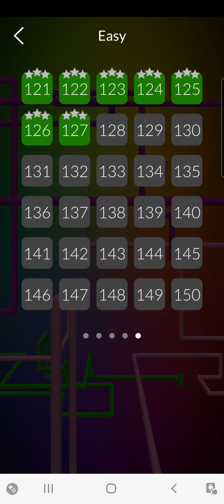Cube Connect Classic - Easy 128 - 150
Proof for cyberscore.me.uk